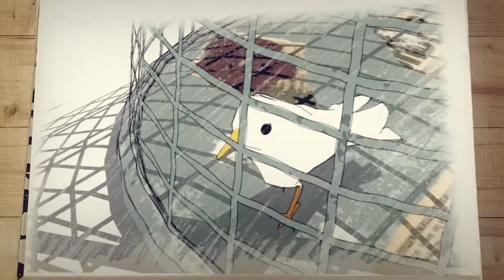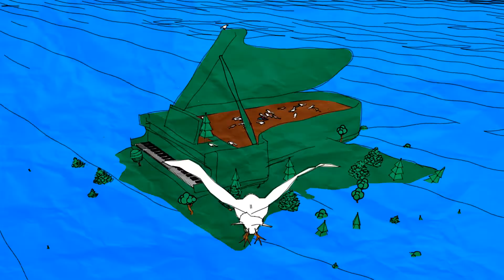The Wind Up Bird - Animation Short Film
Wanting to live free outside of the boundaries we are all born in, this little bird goes against the fear of loneliness or this seemingly chaotic abstract world to reunite with the whole and realize his place as a one note,the significance of which is nothing and everything simultaneously.